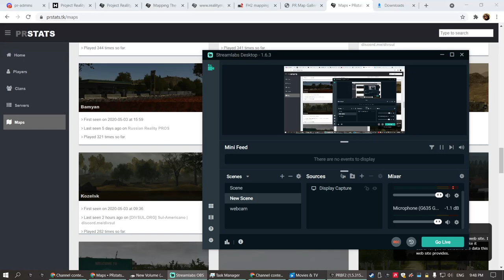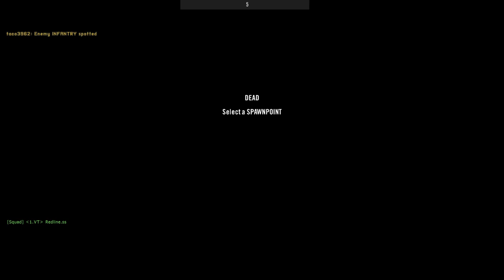berserker mentality PROJECT REALITY 2021 11 19 21 48 16